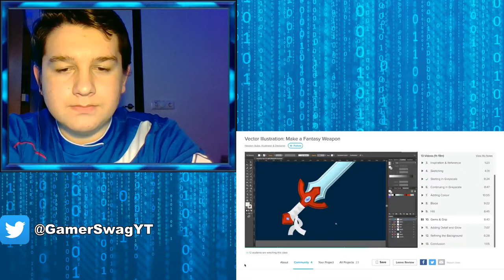reacting to WW2 - Oversimplefide (part 1)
My murch